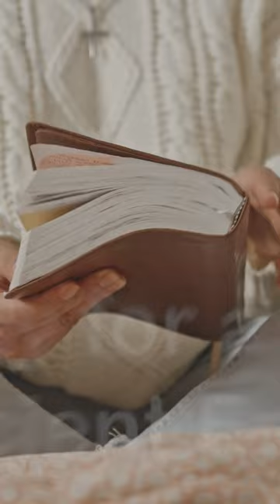Naked Lady Saves Town! Lady Godiva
Lady Godiva was a brave woman who stood up against the oppressive taxes imposed by her husband, the ruler of Coventry, in ancient England. In a daring plan, she rode naked on horseback through the city, and the people's support forced her husband to lower the taxes. This story has become a symbol of courage and resistance throughout history.